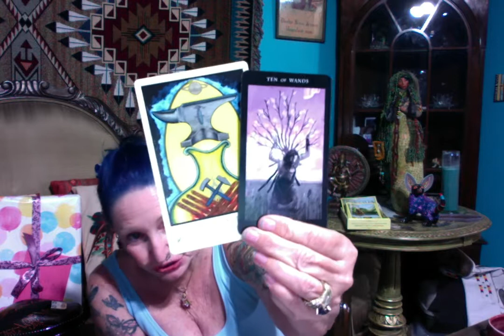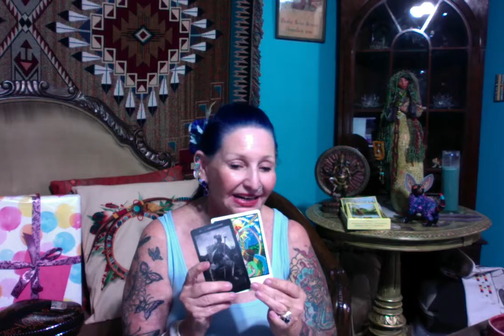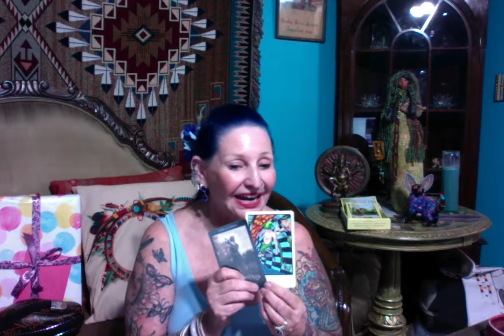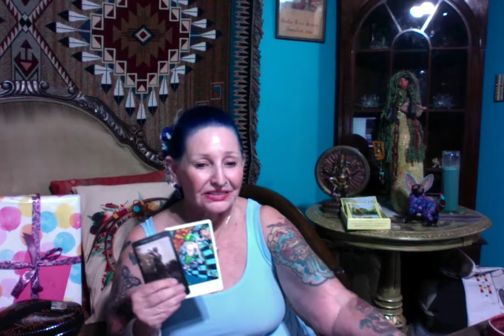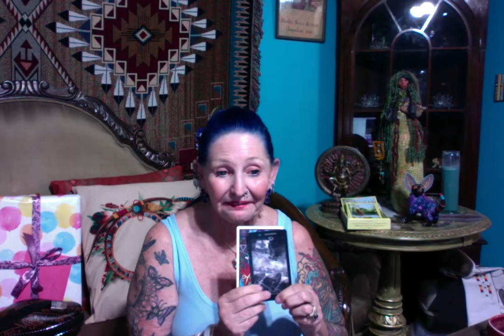Tucker Carlson Job Loss ? ------ Ganga Tarot